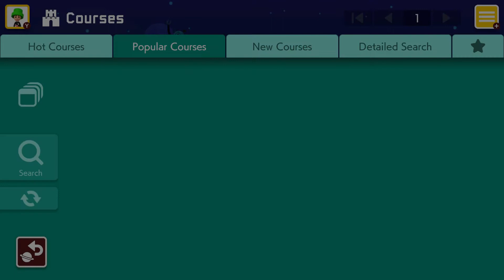Spiny pulled down (Mario Maker 2) by Wariuzzo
Very nice level, well designed. It is definitely fun to play it! :D

Spiny pulled down (Mario Maker 2)
ID: Q6T-QWJ-FRF
Description: Jump on those spinies and pull'em down, now that they're upside down!
Creator: Wariuzzo
Game Style: Super Mario Bros. 3